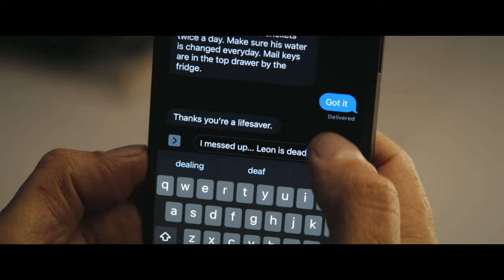iPhone 14 | RIP Leon | Apple "“Relax, It's iPhone.”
In this video we’ll walk you through:
A new ad from Apple reveals the story of the death of a little chameleon named Leon, but within seconds the chameleon comes back to life?
A new commercial from Apple’s official account is 38 seconds long.

TIMESTAMPS :
00:00 Intro
00:05 iPhone 14 | RIP Leon | Apple
A man takes in the sight of a lizard on its back, unmoving. After a cursory poke to check if it's in the land of the living, he sends a text to his friend with his Apple iPhone letting them know that the friend's beloved pet lizard, Leon, is dead. He gets spooked when Leon suddenly springs back to life, and the man quickly "unsends" his text about Leon's untimely passing, saving himself from an awkward situation. Relax, It's iPhone.